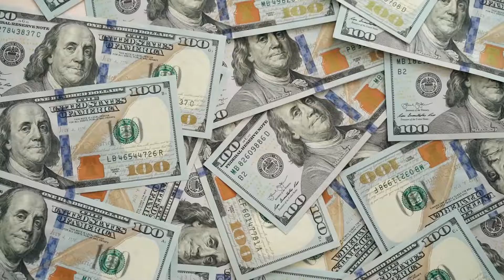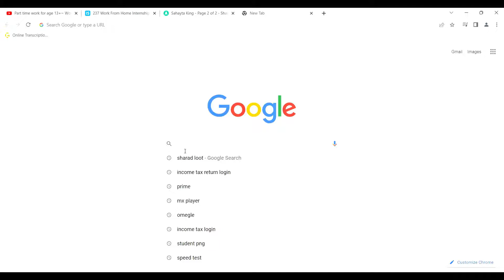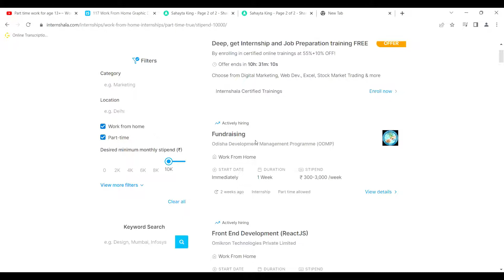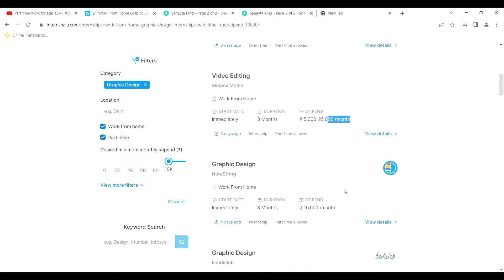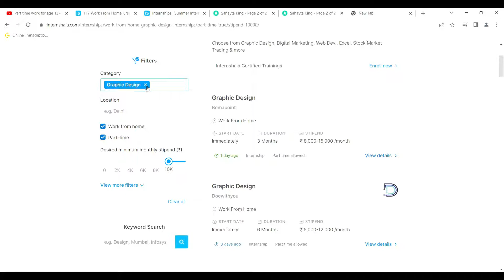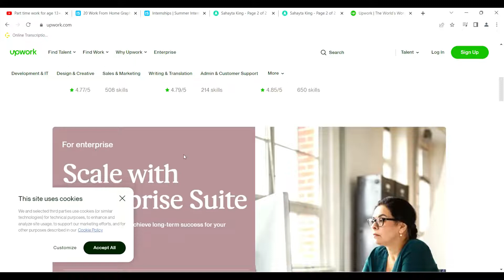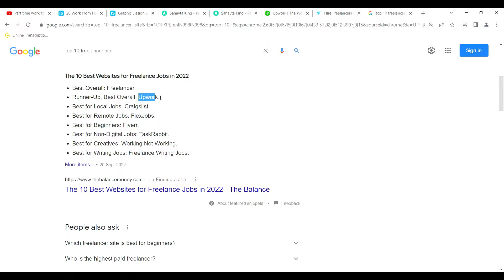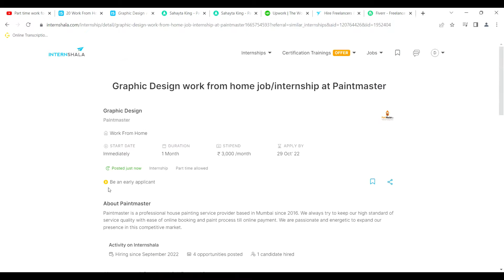Online Jobs At Home Work From Home Jobs Part Time Job At Home Online Job 1080p